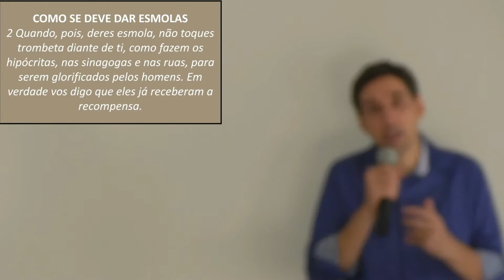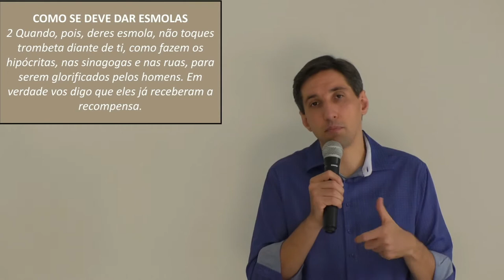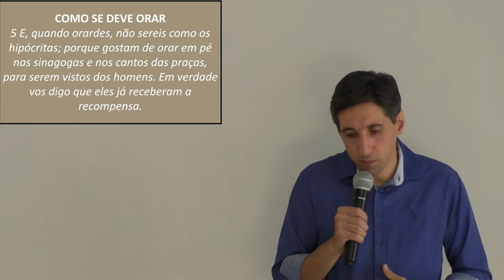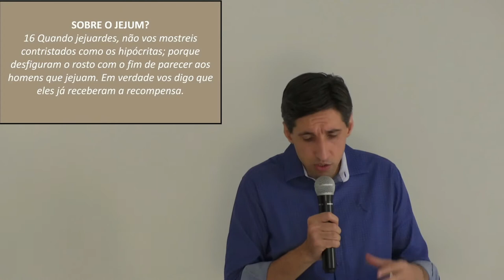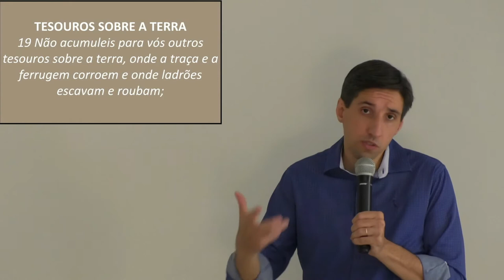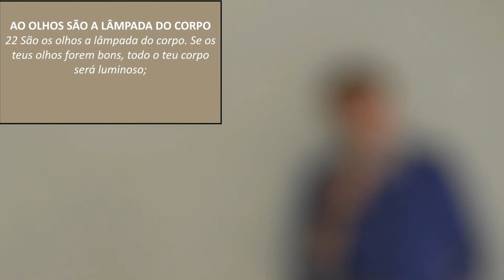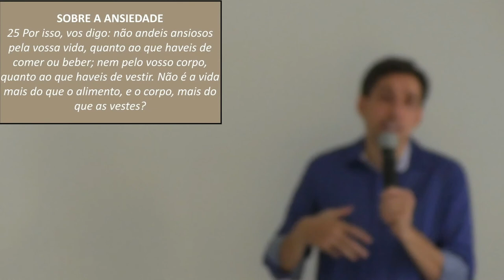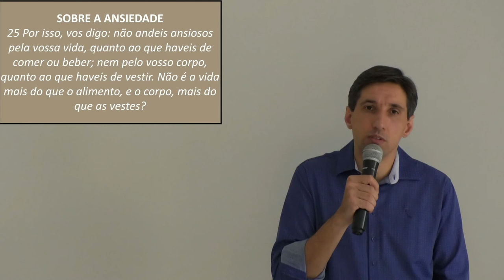Mateus 06 - Comentário da Bíblia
Nossa proposta é estudar um capítulo da Bíblia por dia!
Estamos estudando o evangelho de Mateus.